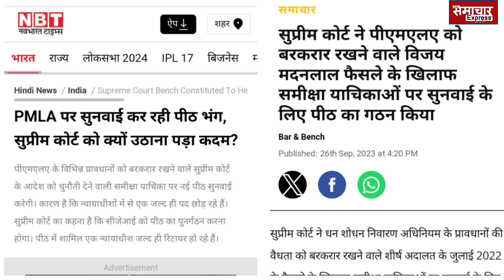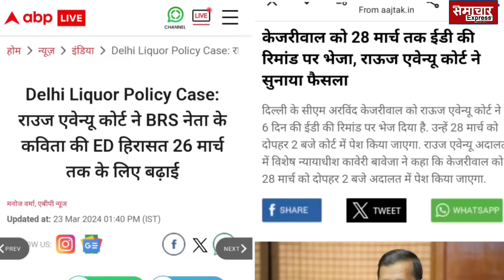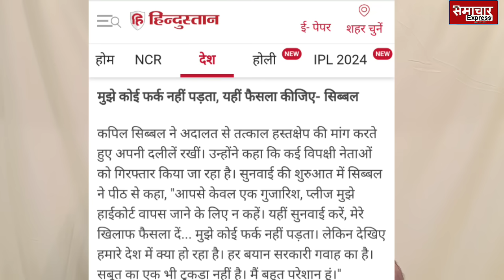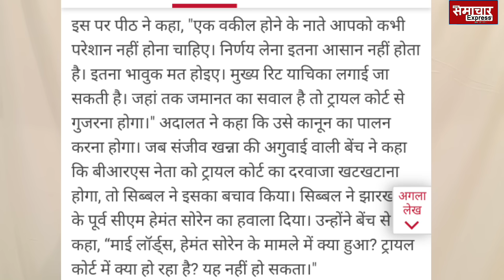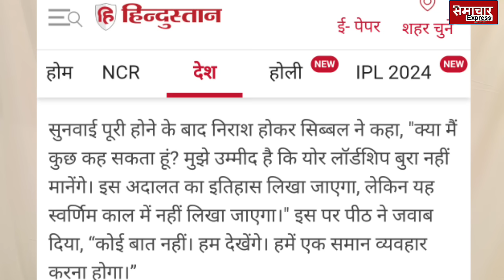जस्टिस खन्ना और बेला त्रिवेदी को भरे कोर्टरूम में सुना गया यह नामी वकील, जो अब तक न हुआ वो...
Justice khanna, justice bela trivedi, kapil sibal, hemant soren, kcr k kavita, ed, CJI चंद्रचूड़, कपिल सिब्बल सुप्रीम कोर्ट इतिहास लिखा जाएगा,
तीनों वकीलों के तेवर देख कुछ घंटे की मोहलत ले गईं जज फिर लौटी तो हो गई हद,कोर्ट में गजब arvindkejriwalarrested ed rouse avenue court judge kaveri baweja, arvind kejriwal, advocate abhishek manu singhvi, ramesh gupta advocate, vikram choudhary advocate, ed gets arvind kejriwal delhi ck remand till 28th march,
ED के केस में ASG से उलझे रहे जस्टिस खन्ना, इधर जस्टिस सूर्यकांत ने कर डाला फैसला ऑन द स्पॉट justice sanjiv khanna asg sv raju ed pmla section 40, justice suryakant ed officer ankit tiwari, supreme court live today,
चुनाव आयुक्तों पर भड़के जस्टिस विश्वनाथन,दे दिया तगड़ा फैसला CEC राजीव कुमार की भारी फजीहत chunav ayog, new chunav ayukt, sharad pawar ajit pawar party symbol ghadi, Justice vishwanathan, justice suryakant , cec rajiv kumar , abhishek manu singhvi, CJI चंद्रचूड़, sharad pawar supreme court, supreme court live today,
हाइकोर्ट में फंसा चुनाव आयोग, CEC पर ठोका फाइन, जज बोले अब जेल जाने के लिए तैयार रहो
Election commission punjab punjab highcourt impose 50 thousands
मोदी-शाह का पसीना छुड़ाने वाले इस धाकड़ चुनाव आयुक्त ने फिर से मचाई सनसनी, साहेब के उड़े होश
Ex election commissioner ashok lavasa action on pm modi and amit shah now write article on electoral bond indian express

2000 करोड़ में Shiv sena के सौदे के खुलासे से घबराए BJP shinde , चुनाव आयोग के फैसले बचाने भागे कोर्ट